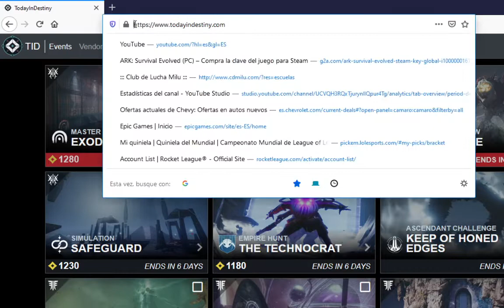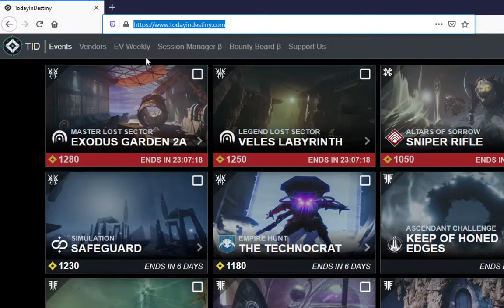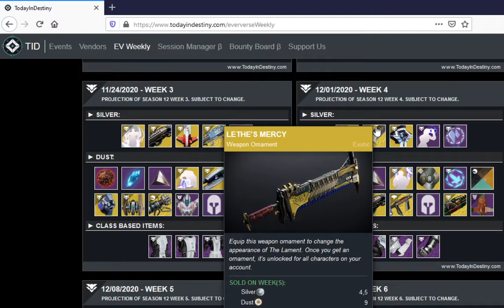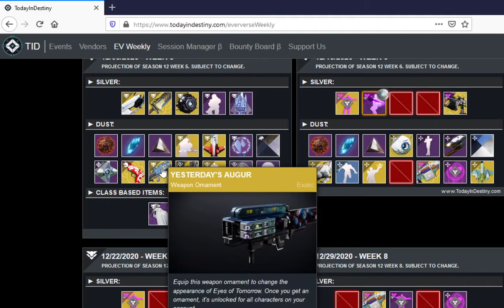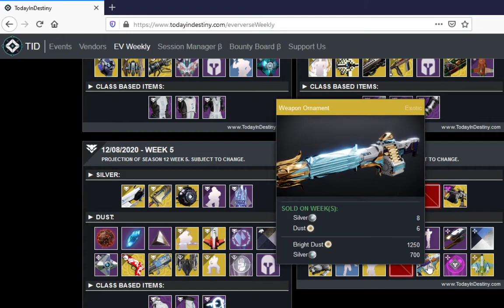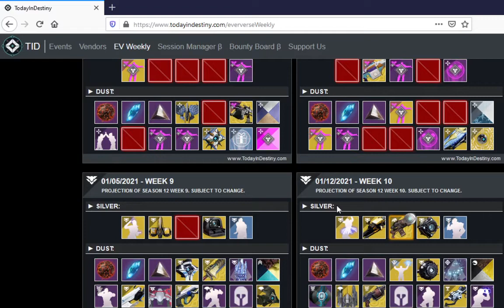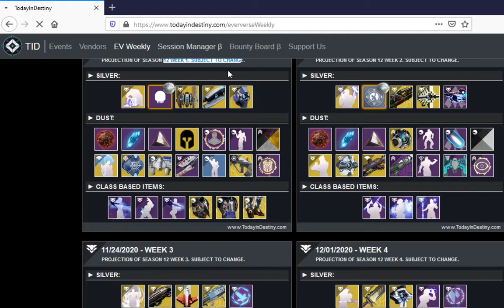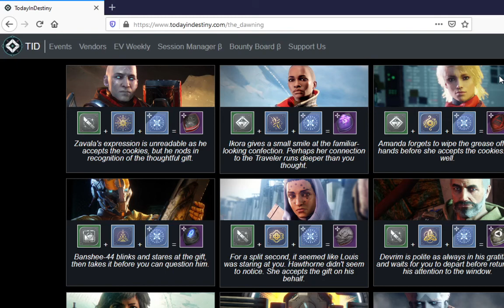Destiny 2 Eververso completo temporada de la caza Web donde podeis consultar todos los datos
Destiny 2 calendario completo de eververso temporada de la caza lo vemos en la web de todayindestiny página que podeis consultar para ver datos.